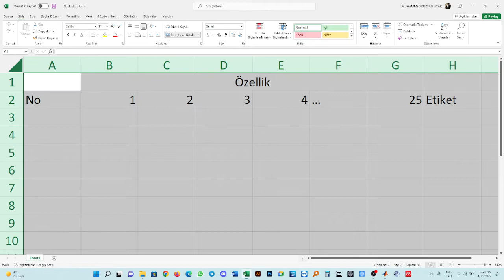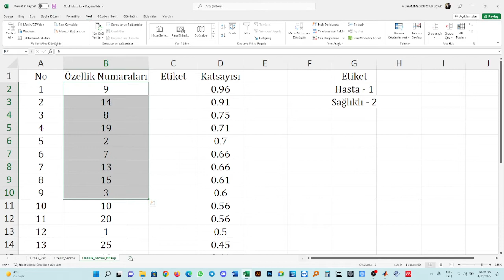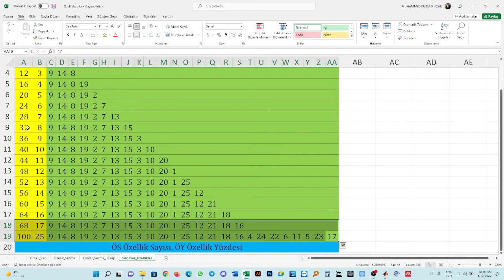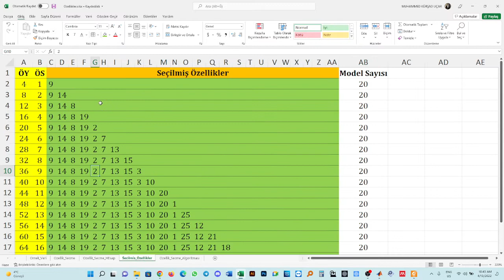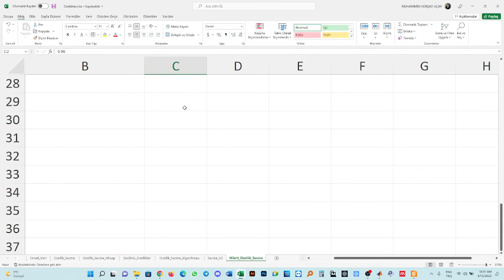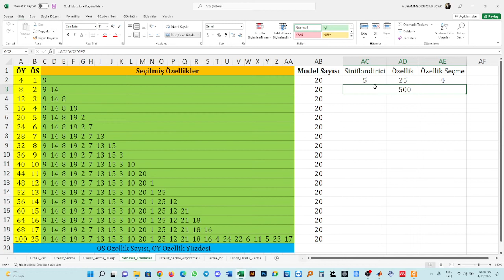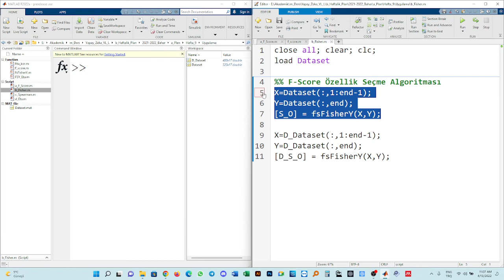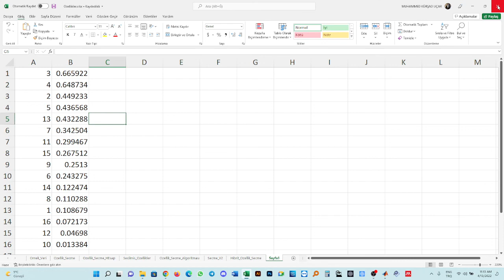13 - Hafta 9 - Makine Öğrenmesi Özellik Seçme Algoritmaları Part 1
Haftalık ders sırasında alınan kayıtlar yüklenecektir. 14 haftalık ders sunumları olması planlanmaktadır.

Kodlara aşağıdaki bağlantıdan ulaşabilirsiniz.